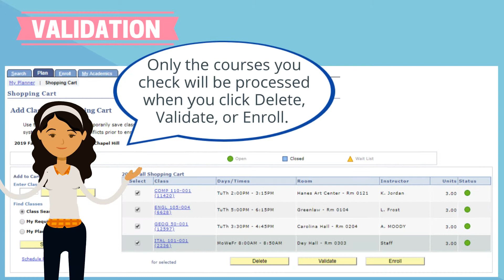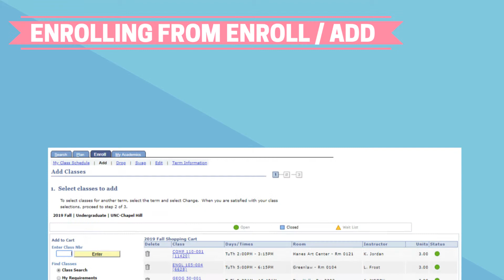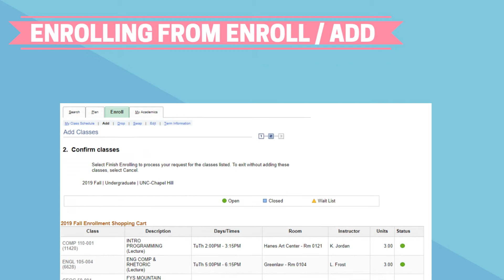2 Ways to Drop Add Classes to Your Schedule in ConnectCarolina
How to add class to your Schedule in UNC-Chapel Hill's ConnectCarolina